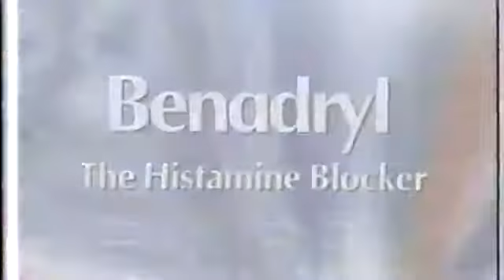Benadryl bumper AMC (2001)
Please also join me on my other youtube channel